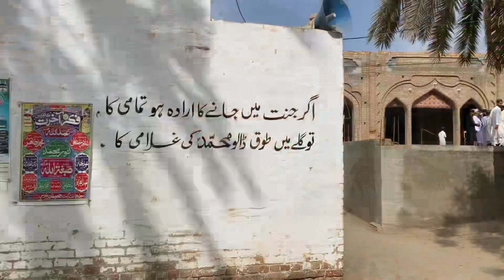Eid Mubarak Eid Celebration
Eid Mubarak
Celebrating Eid with beautiful Views
@RanaHamzaSaifRHS Eid Mubark sir